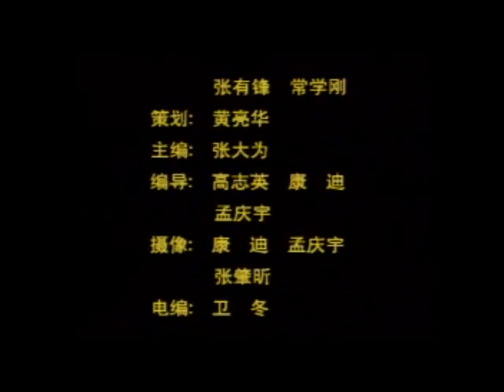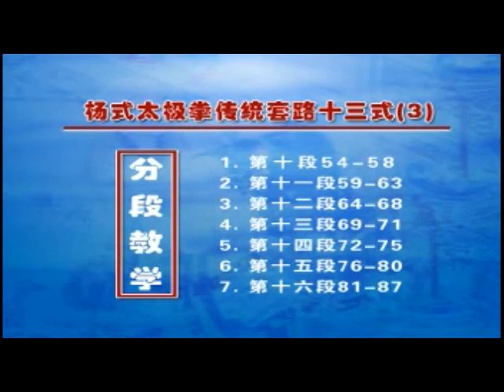13 forms of tai chi quan. Master Yang Jianhou style (Part 3)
A rare complex consisting of 87 movements and having nothing in common with the style of master Yang Chenfu (although there is an external similarity).
Participants: Master Wang Dianzheng